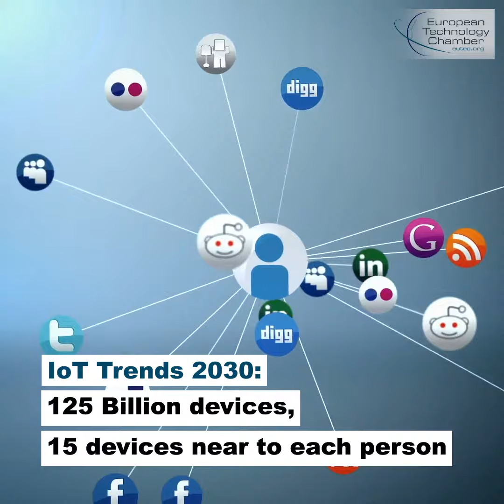EU Tech Flash IoT Council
The EU Tech Chamber aspires to match trendsetting solutions and technologies with companies and markets to strive for innovation-led growth in Europe. Let us learn more about the IoT Council in this following EU Tech Flash!